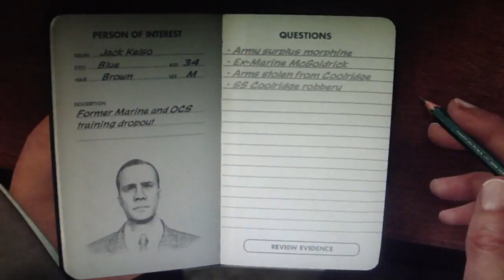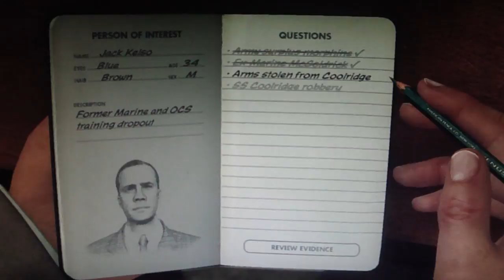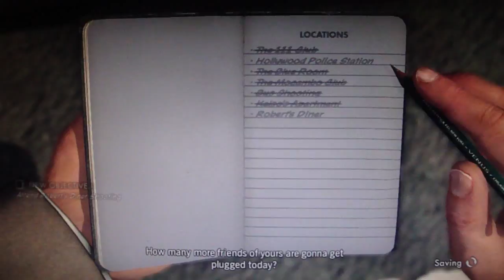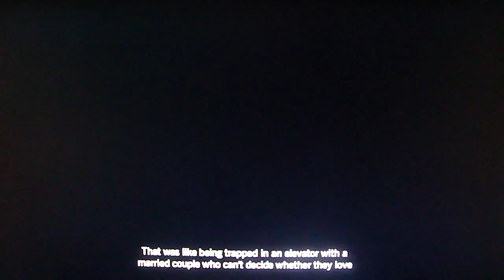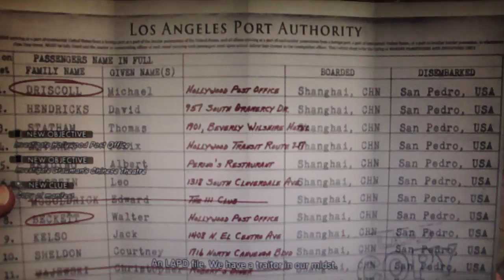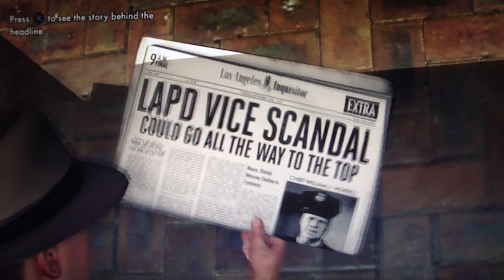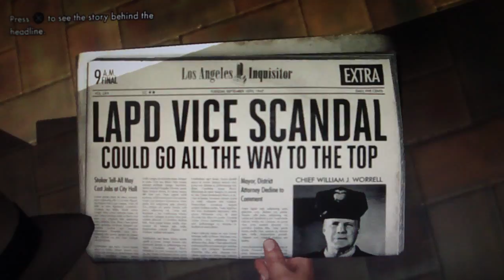LA Noire Playthrough Part 90